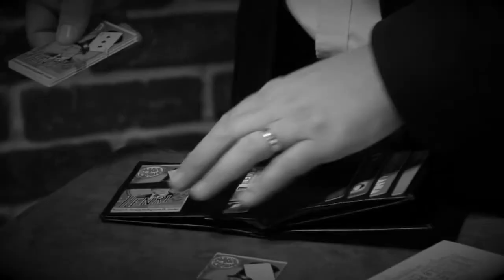HWallet de Henri Beaumont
The H Wallet - put our from our friends at Marchand du Trucs! You are looking for a long time a portfolio offering a multitude of functions for use in professional conditions, and that you can use in everyday life?
The Hwallet satisfy all your expectations.
Its design took many months of work to meet your needs. It was manufactured in a high quality leather to ensure a longer life for heavy use.

It is designed for professionals and enthusiasts who wish to have a functional tool allowing them to daily do magic and mentalism effects at any time.

5 Routines included: Almost Kolossal - Zemeckis - Homing Card - Ubiquity - Slumdog
Contents

Wallet
Explanatory DVD in English & French
The functions of Portfolio

Card portfolio
Card without palming portfolio
JUICE
Out to lunch
Shogun
Multiple Output
Internal Peek
External Peek
/ Drop
Portfolio Size

Closed: 103 x 127 mm
Open: 103 x 260 mm